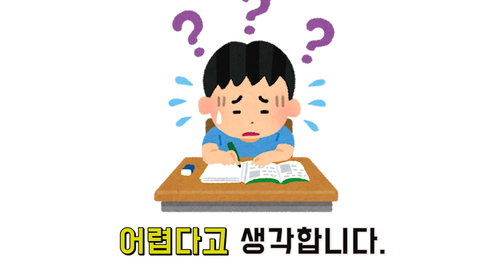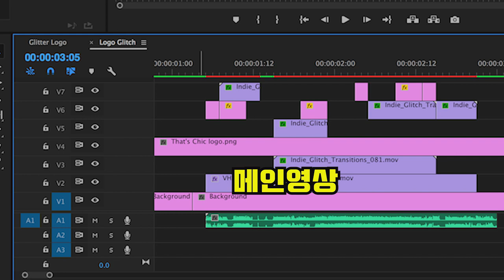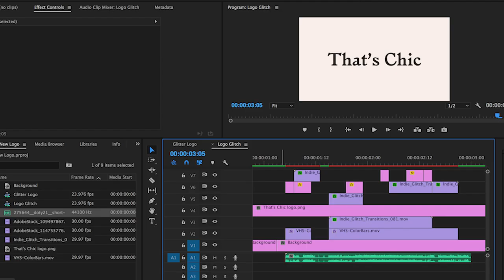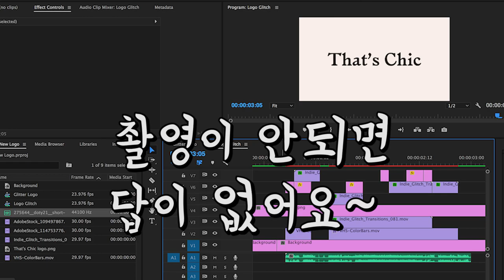jyp에게 배운 요리를 생각하는방법[자취아재TV]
요리입문자를 위한 요리를 만들기전에
요리사를꿈꾸거나 이제요리를 시작하는분에게 도움이될것같아서 영상을 남겨보겠습니다.
요리,영상,음악뿐만아니라 모든 창작의과정은 유사성이있고 그것을 요리에 적용시키는 생각을 영상으로 남겨보았습니다.

쉐프나이프

영상제작을 위해 쿠팡파트너스를 하고있으며 소정의수수료를 받고있습니다.
참고용으로 알고계시면 될것같네요.
각 레이어의경우 자신이 변경이 가능하오니 자신에게맞게 응용하시면되겠습니다.